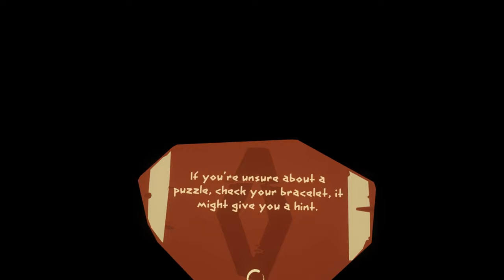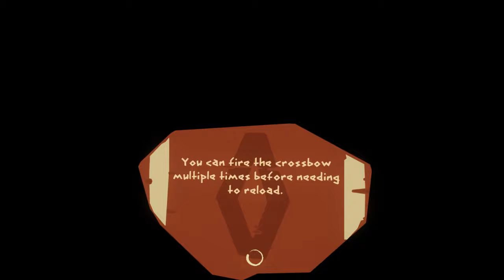Weasel Plays: Journey of the Gods Part 6 (Oculus Rift S)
Release the Kracken.